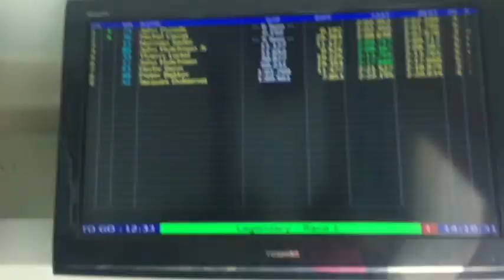Nationaal oldtimer festival verslag 2015 circuit Zandvoort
Ikbengertjan en vandaag... Van een luchtgekoelde 911 tot een Renault 5 gt Turbo bij 402 events op circuit Zandvoort